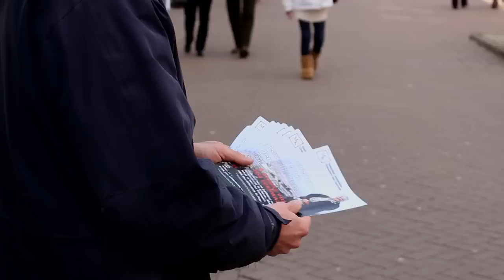Mebyon Kernow Party Election Broadcast for the 2015 General Election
MK parliamentary candidates Dick Cole (St Austell and Newquay), Loveday Jenkin (Camborne and Redruth), Andrew Long (South East Cornwall), Stephen Richardson (Truro and Falmouth) and Rob Simmons (St Ives) explaining why a vote for MK is a vote for Cornwall.